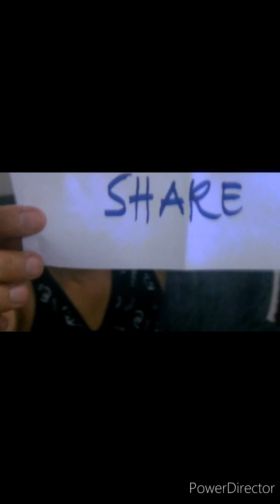OFW SA RIYADH, NAGBOODLE FIGHTS, SA LUNCH BREAK NILA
Lunch break kainan